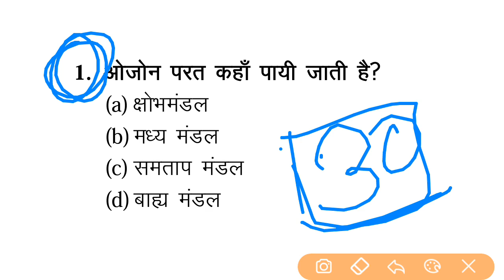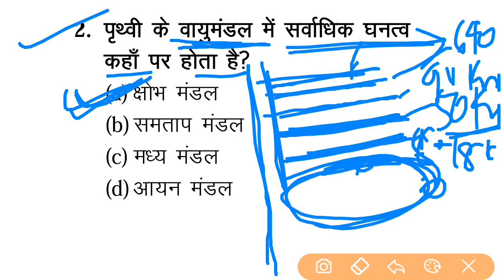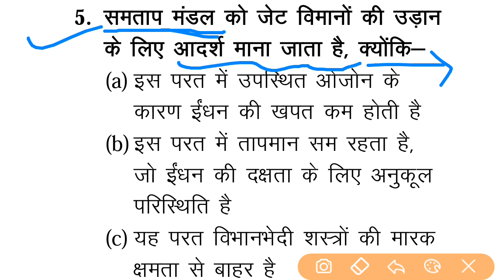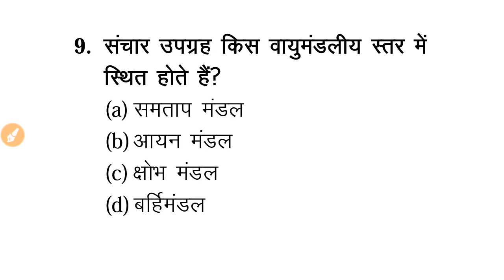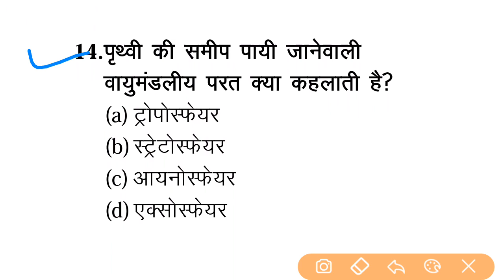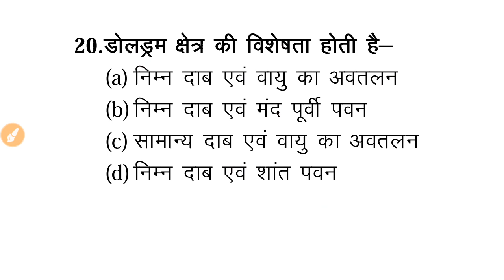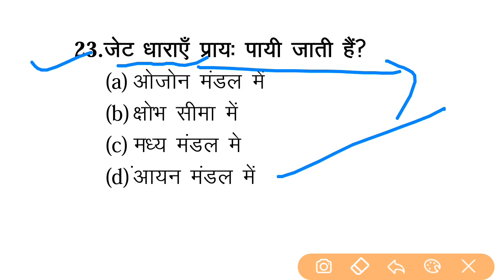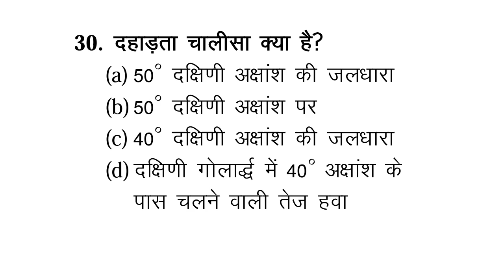Geography Top 30 Questions | भूगोल से संबंधित प्रश्न | SSC, Railway, PCS, SI, Police Exams